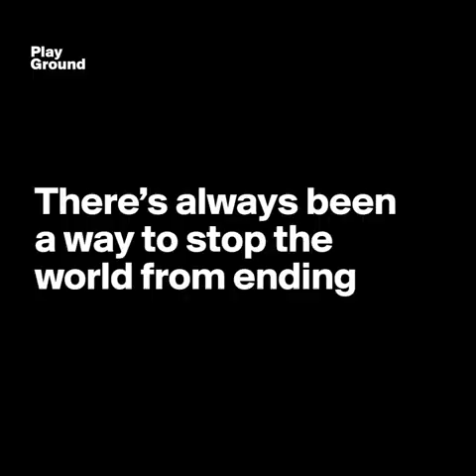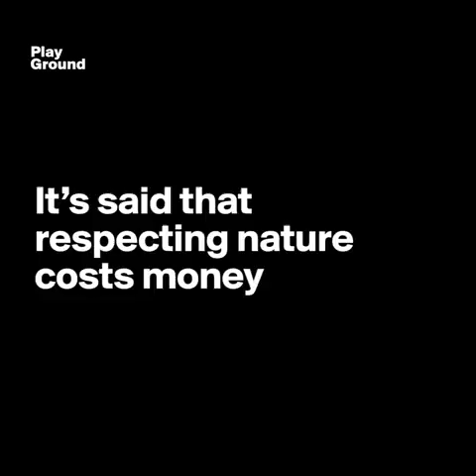No Substitute - Vandana Shiva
Physicists & Thinker